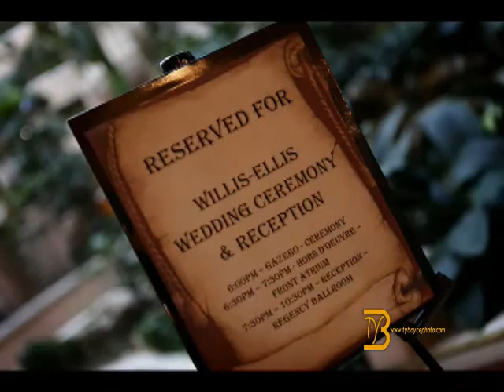Ellen & Ronny wedding show